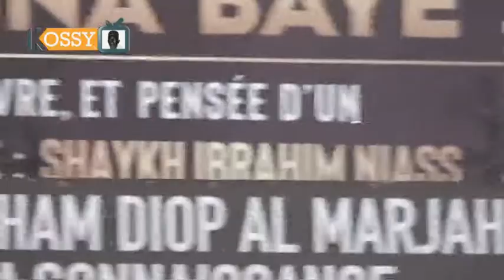Symposium Mawlid International de Médina Baye 2019_1ère Partie